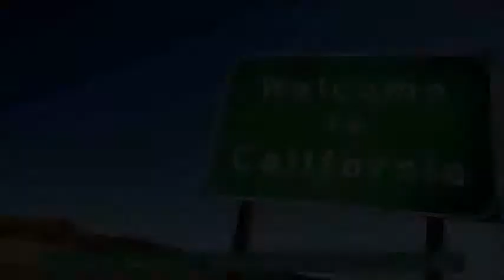TAKE A CALIFORNIA DAY TRIP -- San Joaquin Valley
DENNIS DAILY helps you get rid of your "cabin fever" with another CALIFORIA DAY TRIP.